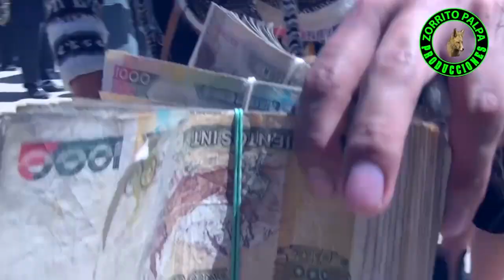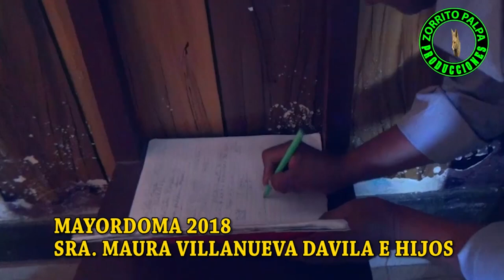FAMILIA HUAMAN VILLANUEVA CHACOS 2018 VOL. 7